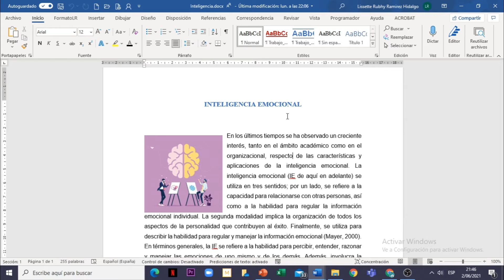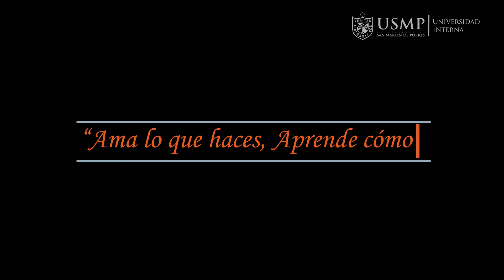Word 365 (I): Sesión 16.12 - Compartir documentos Correo electrónico